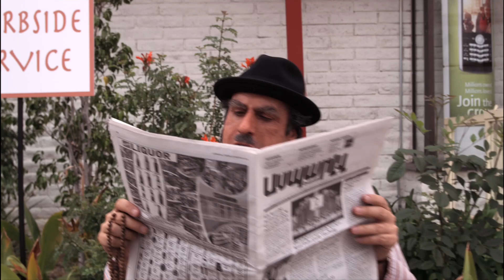Իմ քեռի Ռաֆայելը #2 Թրեյլեր / "My Uncle Rafael" Armenian Trailer #2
Մարկ Ֆուսկոյի և Վահիկ Փիրհամզէի «Իմ քեռի Ռաֆայելը» հոլիվուդյան կոմեդիան ՀԱՅԵՐԵՆՈՎ` hունվարի 6-ից բոլոր կինոթատրոններում:

«Իմ քեռի Ռաֆայելը» կպարգևի ձեզ անհագուրդ ծիծաղ: Հոլիվուդյան հուսահատ պրոդյուսերը համոզում է տարիքն առած մի հայազգի տղամարդու դառնալ ռեալիթի շոուի աստղ: Երբ քեռի Ռաֆայելը հայտնվում է Շումահերների ընտանիքում, անխուսափելի է դառնում մշակույթների բախումը: Մեր հերոսն ունի ընդամենը 1 շաբաթ, որի ընթացքում պետք է փրկի կործանման եզրին գտնվող ամերիկյան ընտանիքը: Ամերիկան ունի պրոբլեմ, իսկ հայազգի քեռի Ռաֆայելը ունի բոլոր լուծումները. միակ պայմանն այն է, որ բոլոր պայմանները թելադրում է հենց ինքը՝ քեռի Ռաֆայելը:

Գլխավոր դերում նկարահանվել է սփյուռքում ճանաչված և սիրված դերասան Վահիկ Փիրհամզէին, ում կերպարը ոգևորել է հոլիվուդյան ռեժիսոր Մարկ Ֆուսկոյին ֆիլմի ստեղծման համար: Ֆիլմում քեռի Ռաֆայելի ընտանիքի միջոցով ներկայացված են հայկական սովորույթները, արժեքները, տրված է պատմամշակութային տեղեկություն Հայաստանի և հայ ժողովրդի մասին: Հայկական ավանդական արժեքներով ապրող քեռի Ռաֆայելի խորհուրդները օգտակար են դառնում տարբեր ազգային պատկանելություն ունեցող մարդկանց համար, հատկապես՝ ամերիկյան փլուզվող ընտանիքի:

Սցենարի հեղինակ՝ Վահիկ Փիրհամզէի, Սքոթ Յագեման
Ռեժիսոր՝ Մարկ Ֆուսկո
Պրոդյուսերներ՝ Վահիկ Փիրհամզէի, Մայքլ Գարրիթի
Գործադիր պրոդյուսեր՝ Անահիտ Ավանեսյան
Բեմադրող նկարիչ՝ Դեյվիդ Սթորմ
Դերերում՝  Վահիկ Փիրհամզէի, Ռաքել Բլանկարդ, Թադեհ Ամիրյան, Ջեյսոն Ավալոս, Անահիտ Ավանեսյան, Օսթին Բաթլեր, Ֆրեդ Քրոս

When a dysfunctional American family is cast in a reality show, they must invite a stranger into their home--in this case, an old Armenian Uncle who has only one week to save them from falling apart. The only rule, everyone must follow HIS rules!

Cast
Vahik Pirhamzei, John Michael Higgins, Missi Pyle, Anthony Clark, Rachel Blanchard, Joe Lo Truglio, Lupe Ontiveros, Anahid Avanesian, Carly Chaikin, Sage Ryan, Ursula Taherian

Directed by Marc Fusco
Written by Scott Yagemann & Vahik Pirhamzei
Based on characters created by Vahik Pirhamzei
Produced by Michael Garrity, Vahik Pirhamzei